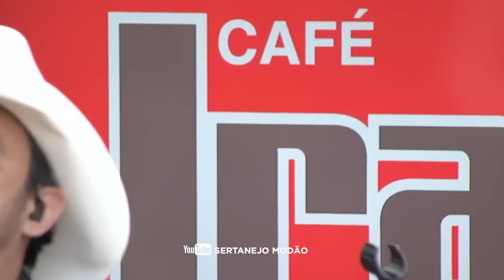Sertanejo Modão Romântico - Guilherme e Santhiago - Rick e Renner - Edson e Hudson - Gian e Giovaini